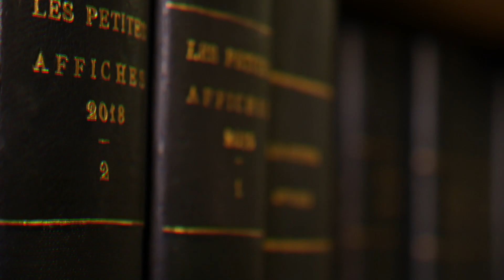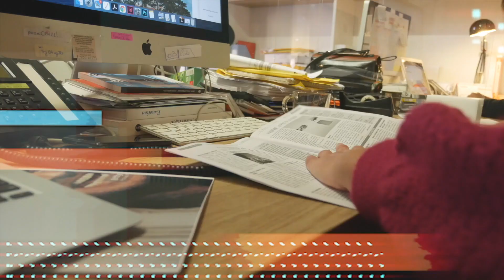PA L'HEBDO #12 🎥 Vos infos du 26 avril au 02 mai !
Au programme de PA L'Hebdo cette semaine :

- Le déconfinement progressif de l'Italie 🇮🇹🍝
- Les restaurateurs niçois réagissent face à la demande de Christian Estrosi 👨🏼‍🍳🍔
- Les manifestations en faveur de Sarah Halimi 🪧🕍
- Les vendeurs de muguet ravis de pouvoir vendre malgré la pluie 💐🌼
- La startup cannoise Blue Beacon lauréate de l'IntercoTour Sud'PACA 👏🏼👩🏼‍🏫
- La législation autour des téléconsultations médicales 💻🩺
- Le nettoyage du port de Nice ⚓️🍾

Rendez-vous la semaine prochaine pour la suite de vos infos ! 👋🏼